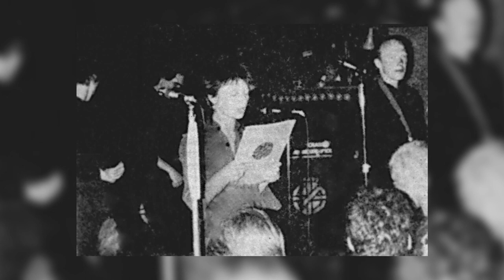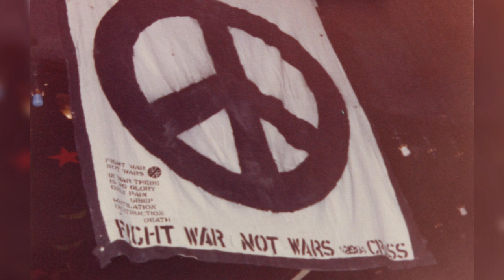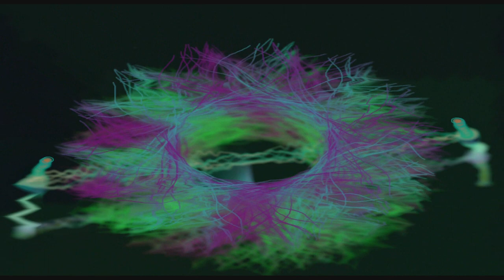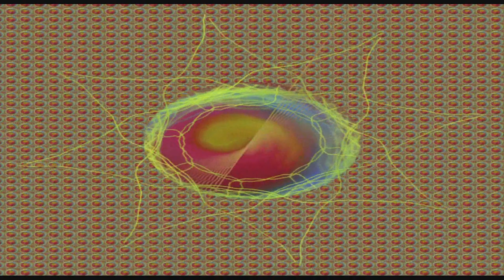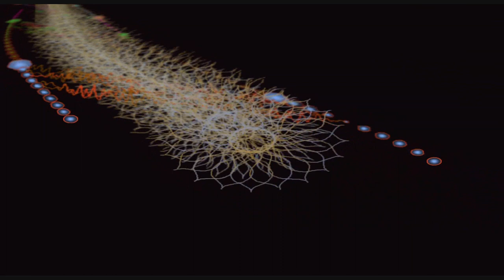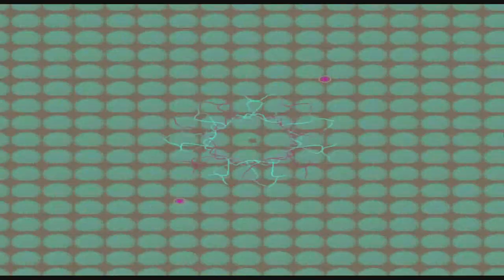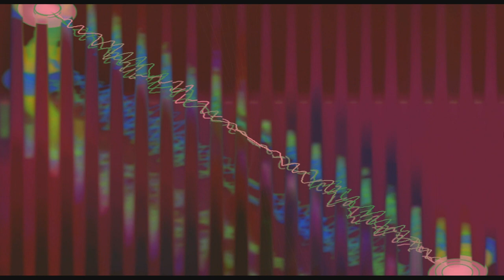CRASS ~ Conway Hall May '79 Improved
The thumbnail photo (colourised) is from the Conway Hall gig of 7th September 1979. At least it's a Conway Hall photo. I couldn't find any for the actual date of this recording - 26th May 1979.
I have improved the audio best I can. Other photos in there that aren't credited are because I don't know who took them, so apologies, if you see yours there that are not credited; let me know.
01. 00:00 Asylum
02. 02:55 Mother Earth
03. 07:32 System
04. 08:37 Big Man, Big M.A.N.
05. 11:04 Banned From the Roxy
06. 13:12 Chairman of the Bored
07. 14:43 Time Out
08. 17:18 They've Got a Bomb
09. 19:55 Fight War, Not Wars
10. 20:25 Tired (aka What Do You Want?)
11. 22:39 Angels
12. 24:19 What a Shame
13. 25:50 So What?
14. 29:03 G's Song
15. 29:45 Do They Owe Us a Living?
Encore
16. 31:50 They've Got a Bomb (incomplete)